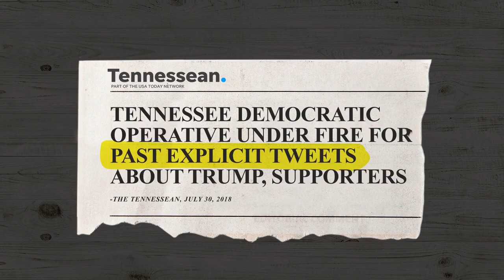Bredesen Campaign Lashes Out at Trump Voters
Democrat Phil Bredesen's campaign is exposed for its violent language towards Tennesseans who voted for President Donald Trump.